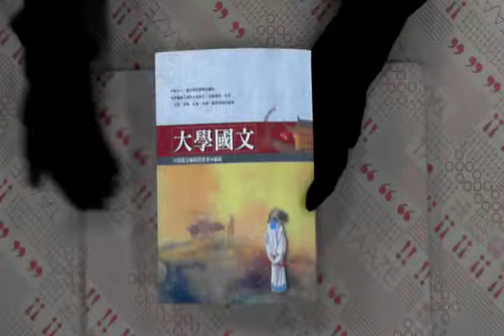TAAZE｜大學國文選 二手書書況 9571122181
TAAZE｜讀冊生活網路書店「大學國文選」，找二手書請至